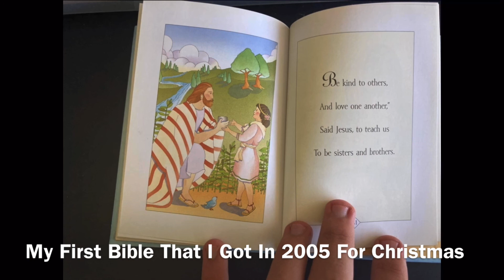I’m Back, And 1 Year April 2020 COVID-19 Lockdown 1 Year Anniversary...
Hello Boys and Girls, Ladies and Gentlemen I am back to YouTube Duties after 10 Days of Holidays. I will now continue making videos every 3 days. At the start of my holiday there was a Greater Brisbane 3 Day Snap Lockdown. After Lockdown I went camping for Easter for 3 nights and I camped with my
Parents, Grandparents, My Brother and My Dog and My Uncle and Aunt. After Camping I just relaxed at home. This time a year all the businesses shut and a lockdown in April 2020 for that whole month. We are looking at all the events that happened during this time. The ANZAC Services will go on for the first time in 2 years because it was cancelled last year due to COVID-19.